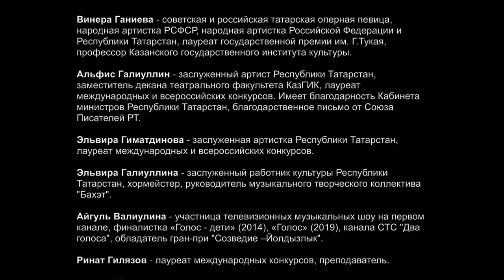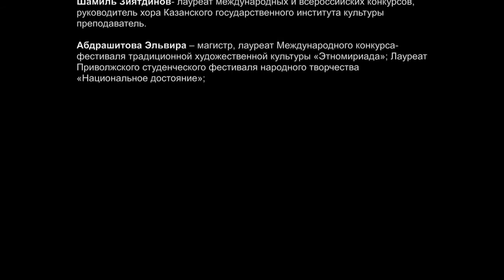Татарстан принимает участие в песенном марафоне «Наш День Победы»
Сегодня, 30 апреля, всеми любимая песня «День Победы» впервые исполняется на татарском языке. В рамках патриотической акции, инициированной аппаратом полномочного представителя Президента РФ в ПФО, все 14 регионов Приволжья поют знаменитую песню «День Победы» и передают эстафету соседям.
В Казани запись выступления в рамках акции проводилась до введения режима повышенной готовности. В зале ведущего регионального центра культуры, науки, образования и искусства - Казанского института культуры и искусств (КАЗГИК) и у стен Казанского Кремля выступили Народная артистка Российской Федерации и Республики Татарстан ¬Венера Ганеева, заслуженные артисты Республики Татарстан Альфис Галиуллин и Эльвира Галиуллина, участница шоу «Голос. Дети» Айгуль Валиулина, а также преподаватели, доценты и магистры Казанского государственного института культуры.
В годы войны Татарстан, который в этом году отмечает 100-летие образования ТАССР, стал одной из тыловых баз Красной армии. В республику было эвакуировано свыше 70 фабрик и заводов. В ТАССР нашли убежище 226 тысяч эвакуированных, в том числе 15 тысяч детей-сирот.
Саратовская область подхватит эстафету от Пермского края и присоединится к песенному марафону 3 мая.